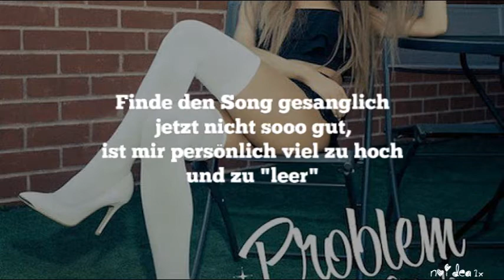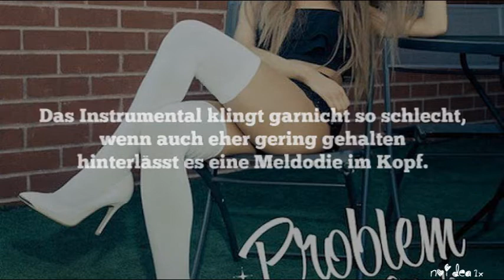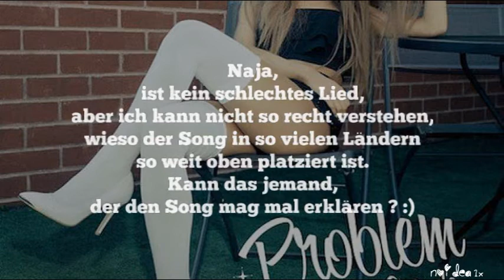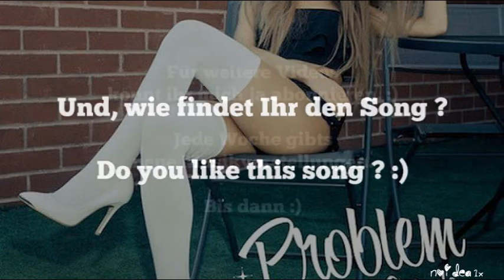Ariana Grande - Problem ft. Iggy Azalea Lyrics (New Song 2014) Music Review Video auf Deutsch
Ariana Grande - Problem DOWNLOAD

Videoproduktion mit : Magix Video Deluxe

Lyrics / Songtext/ Song :

Lyrics :

"Problem"
(feat. Iggy Azalea)

[Iggy:]
Uh huh, it's Iggy Iggz
I got one more problem with you girl
Aye

[Ariana:]
Baby even though I hate ya
I wanna love ya
I want you you you
And even though I can't forgive ya
I really want to

Cause even though I shouldn't want it
I gotta have it

and realise that I've got

[Ariana:]
I know your never gonna wake
I gotta give up
But it's you you you
I know I shouldn't ever call back
Or let you come back
Every time you touch me
And say you love me
I get a little bit breathless
I shouldn't want it

[Iggy:]
It's Iggy Iggz, uh
What you got?
Smart money bettin
I'll be better off without you
In no time
I'll be forgettin' all about you
You saying that you know
But I really really doubt you
Understand my life is easy
When I ain't around you
Iggy Iggy
Too biggie to be here stressing
I'm think I love the thought go you
More than I love your presence
And the best thing now
Is probably for you to exit
I finally learned my lesson
No half-stepping
Either you want it or you just keep playin'
I'm listening to you knowin'
I can't believe what you're sayin'
Theres a million you's baby boy
So don't be dumb
I got 99 problems
But you won't be one
Like what!

[Ariana:]
One less, one less problem

[Big Sean:]
[x2]

Official Music Review